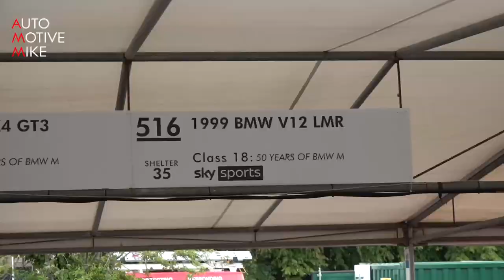1999 590HP BMW V12 LMR Le Mans V12 Sounds at Goodwood Hill Climb!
During the 2022 Goodwood Festival of Speed I have filmed this 1999 BMW V12 LMR.

In 1999, BMW took on Toyota, Mercedes, Audi, Nissan and Panoz at the 24 Hours of Le Mans with its V12 LMR, securing the German constructor's first overall win at the race.

In anticipation of BMW's return to the 24 Hours of Le Mans in 2024 with the M Hybrid V8, here's a look back at the V12 LMR that claimed the top step on the podium for the manufacturer's first win in 1999.

On the heels of a double retirement in 1998, BMW set out to adjust its strategy, naming former Formula 1 driver Gerhard Berger as the head of BMW Motorsport in charge of running two V12 LMRs entrusted to the Schnitzer team. This decision began paying off at the 12 Hours of Sebring that year with the V12 LMR driven by Tom Kristensen, JJ Lehto and Jorg Müller winning its first race. Ahead of the 24 Hours, the team conducted testing sessions at Monza and Silverstone. The tests continued the prototype's development, namely making it easier to drive. The V12 engine built in Munich developed 580 hp with a max 8,000 rpm, became more compact and 15 kg lighter, and its power and fuel consumption were improved.

The 67th 24 Hours is recognized as one of the most exciting in the history of the race thanks to a string of unexpected twists. Toyota, Mercedes, Audi, BMW, Nissan and Panoz took the start, all contenders for victory.

Mercedes had a good early race until British driver Peter Dumbreck left the track in dramatic fashion at 20:47 in the second curve between the Mulsanne and Indianapolis corners. As the decision was made to withdraw the last CLR from the competition, the Nissan R391s, Audi R8Rs, R8Cs and Panoz LMP-1 Roadster Ss fell behind in performance, paving the way for a duel between BMW and Toyota. A flat tire for the #1 GT-One and an accident for the #2 handed the lead to the #17 V12 LMR. Then, despite an incident on Sunday morning at 11:55, the #15 shared by Yannick Dalmas, Joachim Winkelhock and Pierluigi Martini scored BMW's first win at Le Mans. Additionally, with this fourth victory for Dalmas, he matched the records of Olivier Gendebien and Henri Pescarolo.

BMW M Motorsport will finally return to the 24 Hours of Le Mans in the FIA WEC in 2024 with the BMW M Hybrid V8 Hypercar, one year after its first season in the IMSA WeatherTech SportsCar Championship in 2023. First testing sessions have recently been carried out at the Varano de Melegari circuit in Italy.